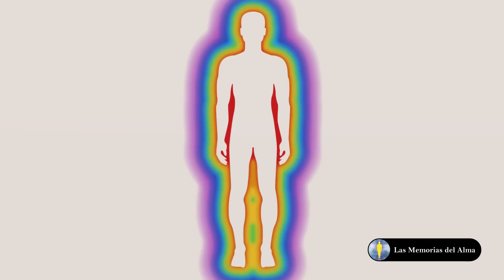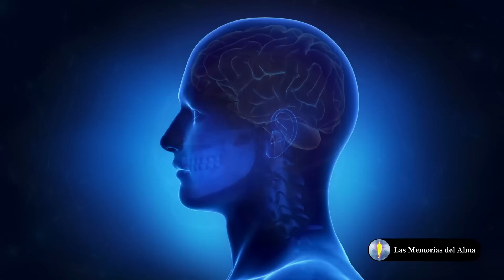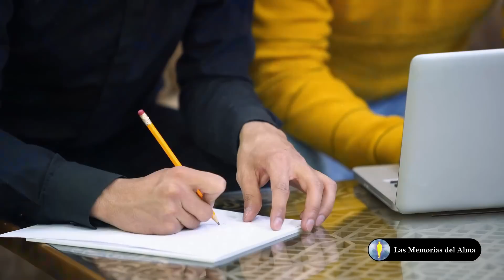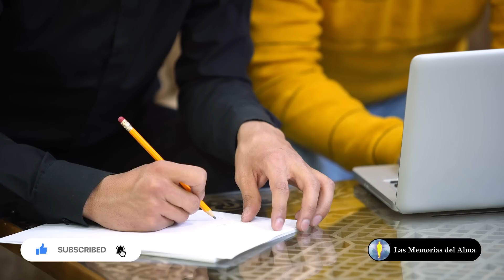Cómo Tener Una Vida Más Equilibrada | ALINECIÓN DE LOS 7 CUERPOS ENERGÉTICOS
Amado ser de luz, cuando movemos energías desde estados emocionales negativos, mediante quejas y reclamos, la consciencia cósmica atiende el llamado.
Debemos estar atentos de no clamar desde estados de carencia, y sí desde la abundancia.
Todo lo que sale de nosotros, llega 3 veces 3, ya que entre el Cielo y la Tierra, todo se sabe y todo se devuelve 3 veces 3.

Dado que la conciencia modifica el tejido de la realidad, adjunto las plataformas en las que podrás adquirir los libros escritos por Diego Leverone, creador de Las Memorias Del Alma

▶ DONACIONES DEL ALMA 🙏💖✨
Para ayudarnos en este hermoso camino de conjunta evolución:

¿Te gustó el Corto? Te invito a recorrer Las Memorias del Alma para seguir expandiendo la consciencia ✨

▶ RELAX YOUR SOUL es el canal de Música de Alta Vibración de Las Memorias del Alma.
Escuchar música de alta frecuencia vibratoria tiene grandes beneficios a nivel celular,
neurológico, fisiológico, psicológico, cognitivo y espiritual.

▶ AQUÍ ENCONTRARÁS ← frecuencias sanadoras para alinear los chackras, para eliminar energías negativas, para atraer abundancia, para conectar con el amor y para ascender a la 5.ª dimensión. También encontrarás sonidos binaurales y música para aliviar el estrés, estimular el cerebro, aumentar el rendimiento y favorecer el aprendizaje.
Regálate un instante en tu rutina para conectar contigo mismo y descubrir quién eres.
Eleva tu frecuencia y expande tu percepción a su máxima capacidad con RELAX YOUR SOUL.

Gracias por regalarme tu like 👍​
Gracias por comentar el video ✏
Gracias por compartir el contenido 📫​

Espero que mi trabajo te ayude a recibir bendiciones, y encuentres la paz durante todo el camino.

Mi alma saluda a tu alma 🕉